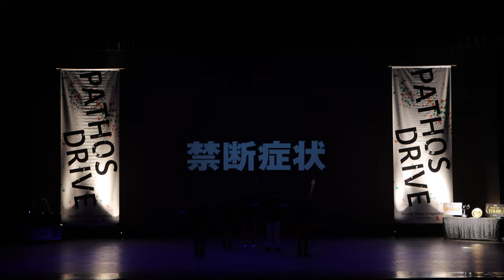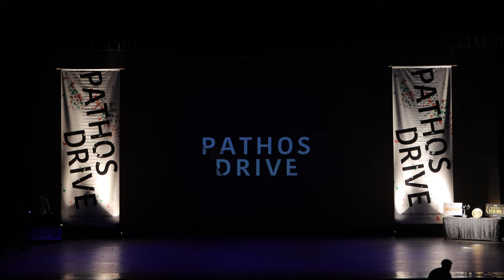Pathos Drive 2022 禁断症状